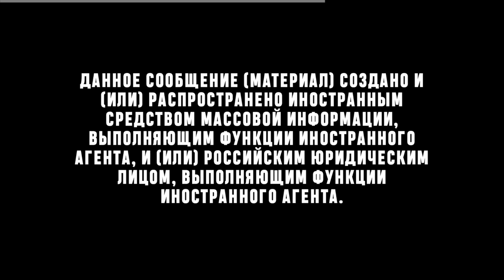Е. Понасенков про коллективный запад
00:00 Не начало
00:16 Начало